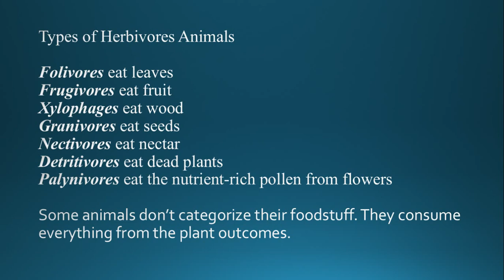Herbivores Animals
The meaning of Herbivores is called eating or consuming herbs. The herbivores animals are those animals or creatures who survive only by eating plants.

They may consume many parts of the plants of different kinds, such as various plants species, flowers, fruits, leaves, stems, branches, etc. These herbivores’ animals used such things to consume and survive themselves.

Herbivores Animals Name
Antelope
Aphid
Ascidia
Beaver
Bison
Bongo
Buffalo
Bumblebee bat
Bushbuck
Butterfly
Call
Camel
Capybara
Caterpillar
Cattle
Chinchilla
Cow
Dugong
Donkey
Elephant
Elk
Fruit bat
Giant panda bear
Giraffe
Goat
Gorilla
Grasshopper
Guinea pig
Hare
Hippopotamus
Honeybee
Horse
Howler monkey
Iguana
Kakapo
Kangaroo
Koala
Maggot
Manatee
Moth
Moose
Mule
Okapi
Rabbit
Reindeer
Rhinoceros
Ruminant
Scavenger
Sea cow
Sea slug
Sheep
Snail
Tapir
Termite
Tortuga
Ungulate
Zebra